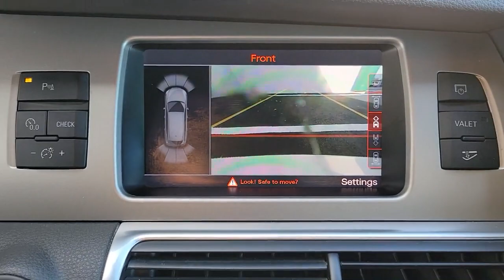2015 Audi Q7 Chicago, Highland Park, Deerfield, Northbrook, Glenview IL 22097A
Glacier White Metallic Used 2015 Audi Q7 available in Northfield, IL at Jaguar Land Rover Northfield. Servicing the Chicago, Highland Park, Deerfield, Northbrook, Glenview, IL area.
2015 Audi Q7 3.0T S line Prestige - Stock#: 22097A - VIN#: WA1DGAFE3FD009440

CARFAX CERTIFIED AND ONLY 99K MILES! Just 2-Owners Since New, Meticulously Maintained and Absolutely Loaded With Quattro All-Wheel-Drive, Adaptive Xenon Headlamps, 3rd Row Seating, Power Panoramic Glass Moonroof, Prestige Package, S-Line Plus Package, Audi Navigation Plus W/Voice Control, Rear-View Camera W/Parking System Plus, Power Heated/Ventilated Leather Front Seats With Lumbar and Driver Memory, Leather Wrapped 3-Spoke Sport Steering Wheel With Shift Paddles and Audio/Phone Controls, Split Fold-Down 2nd and 3rd Row Seating, Automatic 4-Zone Climate Control, Premium BOSE Surround Sound With Satellite Radio, iPod/USB Input and Hands-Free Bluetooth, Auto Dimming Mirrors, Homelink, Privacy Glass, Keyless Entry With Power Tailgate, 20 Inch Alloys With Michelin All-Season Tires, Tow Package, Non-Smoker, Garage Kept, Exceptionally Clean, Only 99k Miles and Priced To Sell!Our Fields Matters Loyalty Program offers you and your vehicle a wide array of exclusive amenities, including these great benefits at our Chicago area Land Rover dealership: Complimentary car washes 10% off Accessories & Clothing Internet Work Stations Fields Gourmet Coffee Bar and Ice Cream Children's Play Area at most locations Senior discounts (65 and older) on accessories and clothing Student discounts (with valid student ID) on accessories and clothing.